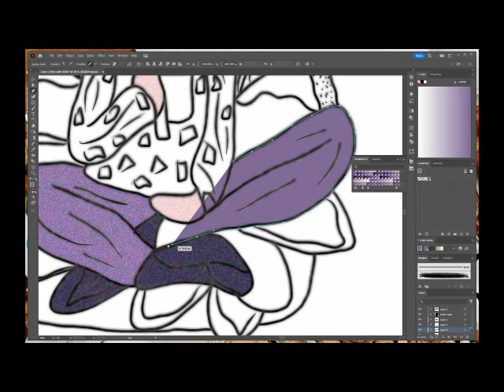Calm Coffee with Kelfa Sticker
Es una calcomanía combinada con dibujo y arte digital que adornará tus notos de una forma muy de otoño. Representa la calma de las emociones y la serenidad de un interior que sabe que siente amor hacia todo, acompañada por sus mascotas que la cuidan desde el puente de arcoíris. Esta ilustración la puedes encontrar en formato de pegatina para papel en